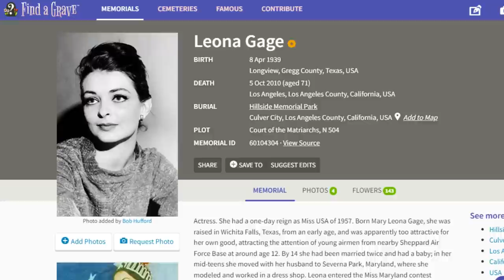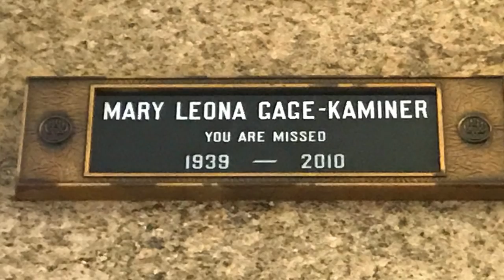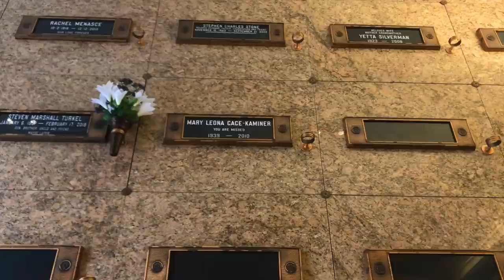Famou Grave Of MISS USA FOR A DAY - Leona Gage Who Was Stripped Of Her Crown!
Today I visit the gravesite of 1957 Miss America Beauty Pageant winner Leona Gage. In an historic scandal, she was disqualified to serve and was stripped of her crown.

Gage is buried at Hillside Memorial Park, a Jewish cemetery, in Culver city, California.